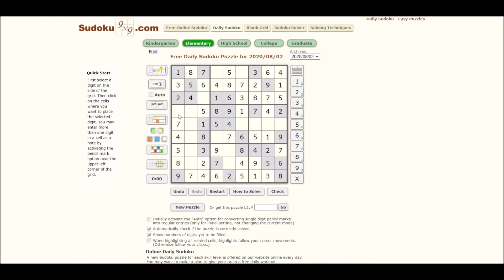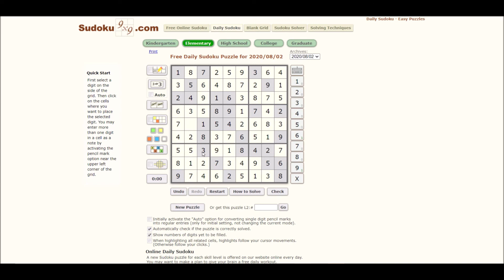Sudoku 08/02/20 elem - no copyright Getaway Powder